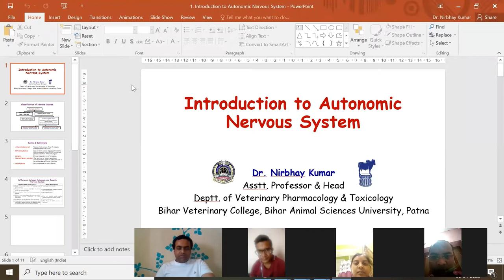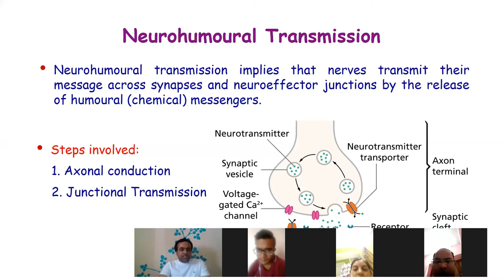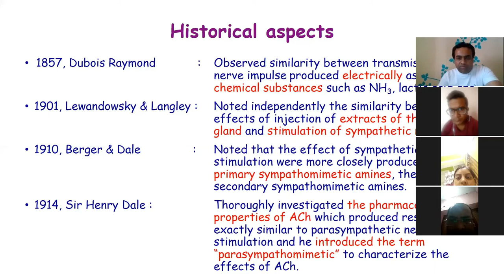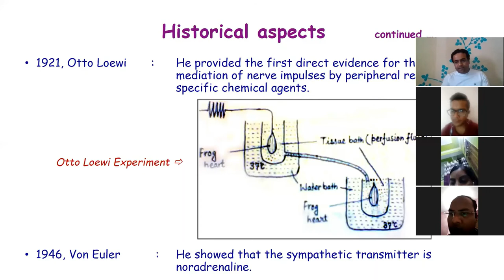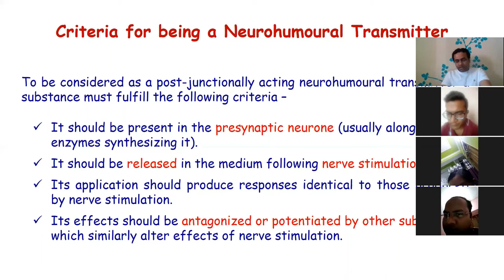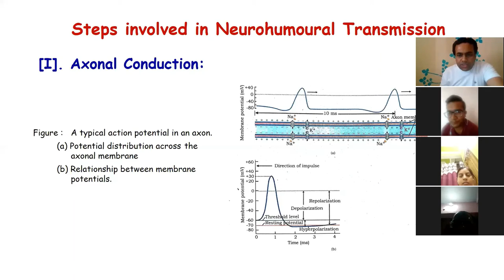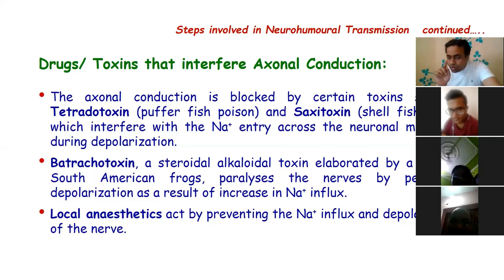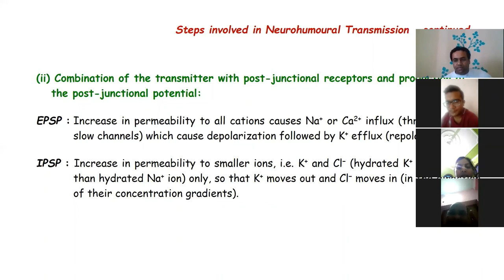Neuro-transmission, Lecture 1 by Dr. Nirbhay Kumar, Lecture dated: 06/04/2020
Neuro-transmission, Lecture 1

Lecture by:
Dr. Nirbhay Kumar
Asstt. Professor & Head
Deptt. of Pharmacology & Toxicology